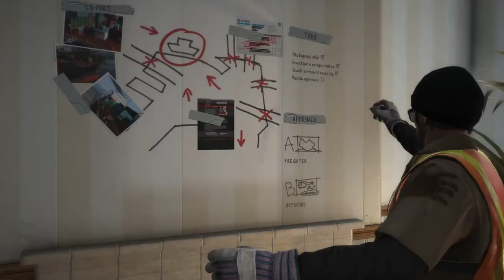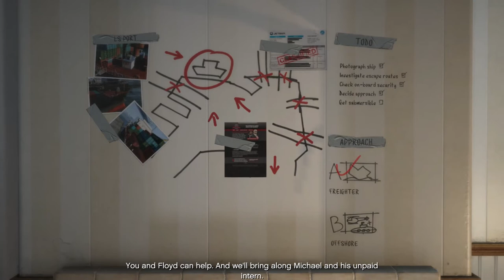GTA V Mission Scouting The Port